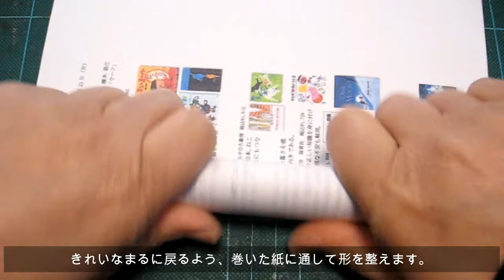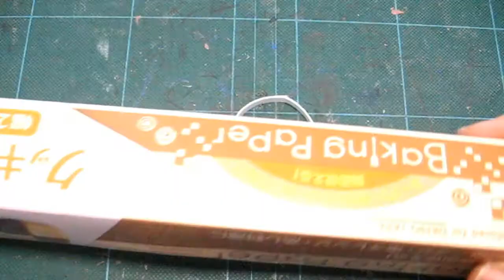kimie ganigiの 卒業メッセージ付き「マカロンストラップ」軽量粘土 クリップ トイレットペーパーの芯を使用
軽量カラー粘土を使って作る可愛いマカロン型ストラップです。
マカロン型は、トイレットペーパーの芯、紐をつける金具はクリップです。
デザインを同じにすることで、クラスみんなで一斉に作ることができます。色を変えて、カラフルにしましょう。
裏に、メッセージカードを貼れば、卒業生へのプレゼントにぴったりです。